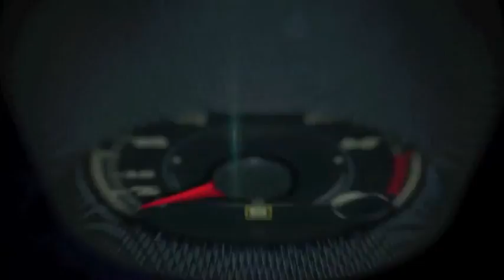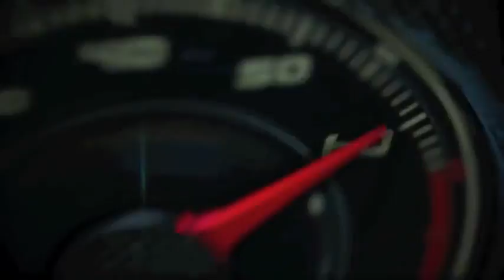Autos 0 60 Mercedes Benz at the Geneva Auto Show